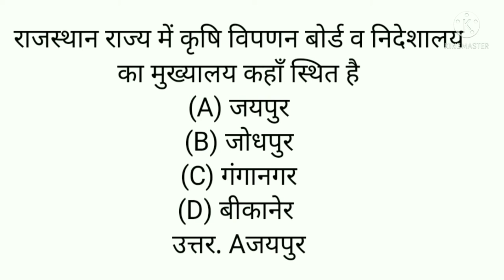राजस्थान राज्य में कृषि विपणन बोर्ड व निदेशालय का मुख्यालय कहाँ स्थित है